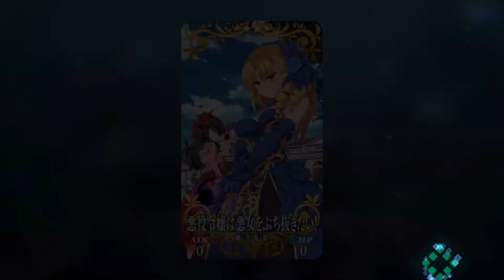【FGO】水着イベント2018 サバフェス #59 悪役令嬢は悪女をぶち抜きたい！ 前編＋後編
悪役令嬢は悪女をぶち抜きたい！